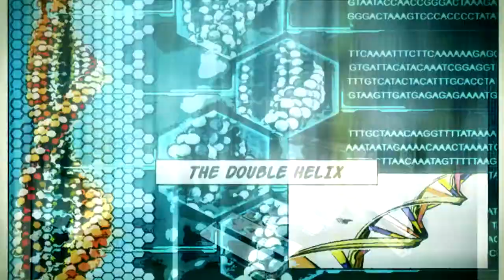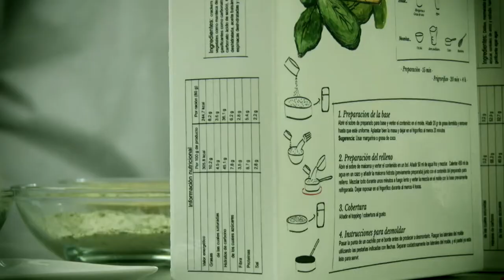Flash I+D [50] Vake It, apto para veganos [25-07-2017] ENG Subtitles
En este capítulo te descubrimos Vake It. Se trata de un preparado elaborado a base de productos deshidratados apto para veganos, de sabor salado o dulce, en formato kit, que se puede cocinar de forma rápida y sencilla (solo necesita refrigeración). Ha sido ideado por alumnos de la UPV; con él, representarán a España en la fase final de Ecotrophèlia 2017.